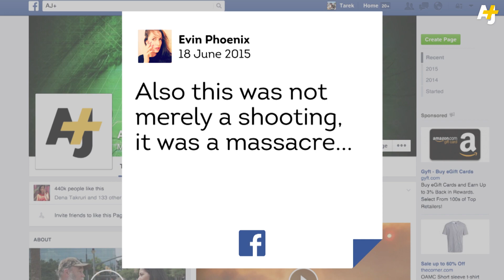Why We Didn't Call Charleston Suspect Dylann Roof 'The Killer'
According to accounts, Dylann Roof walked into a black church in Charleston, South Carolina and killed nine people. So we do we only call him a “suspect”?